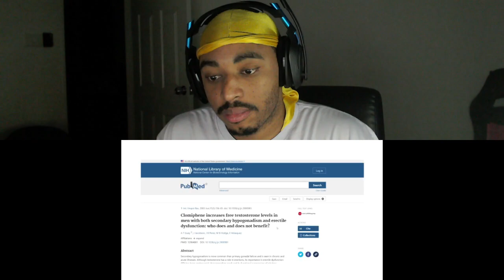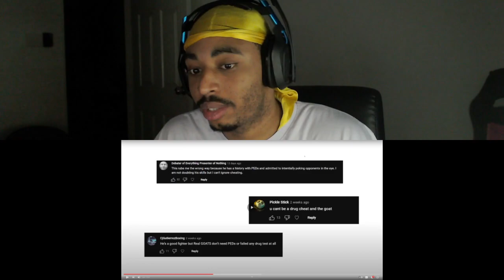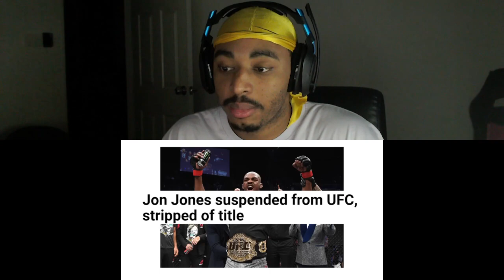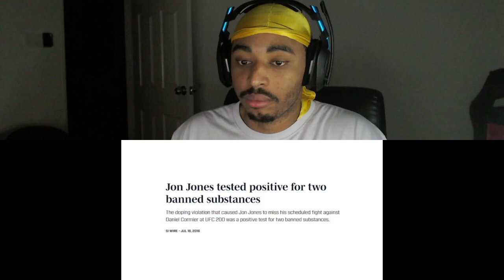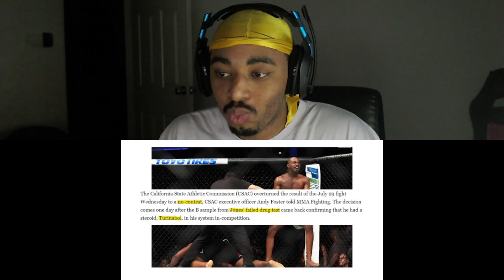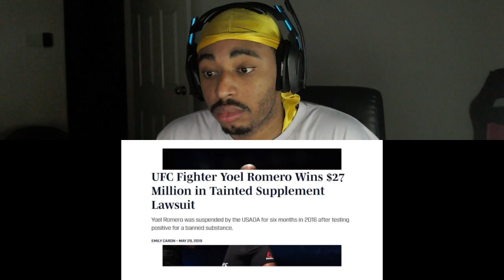Why Jon Bones Jones A'INT The GOAT...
This video talks about Jon Bones Jones and tells why to me he isnt the goat...

🌟 DESCRIPTION🌟
Why It's Still Hard To Call Jon Jones The GOAT-